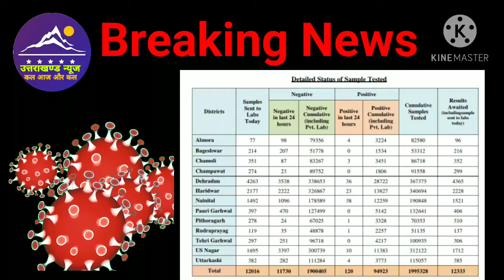Breaking news । 18 जनवरी उत्तराखण्ड में कोरोना के मामले ।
Dosto es video mai ham uttarakhannd mai aaj ke corona ke mamle janege.